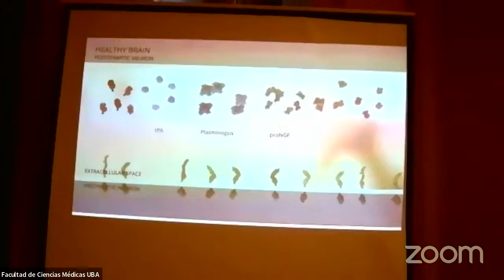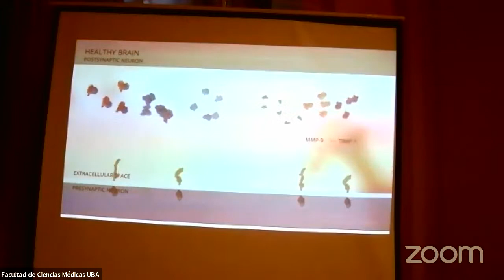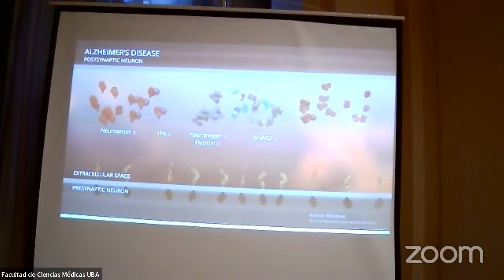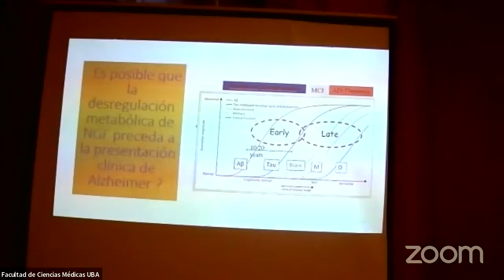ENTREGA DE DIPLOMA al Dr. Augusto Claudio Cuello como DOCTOR HONORIS CAUSA